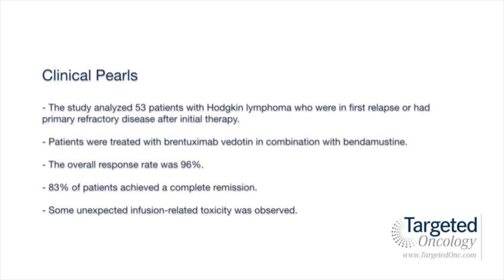Dr. LaCasce on Brentuximab Vedotin + Bendamustine for Patients With Hodgkin Lymphoma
Ann S. LaCasce, MD, assistant professor of medicine, Harvard Medical School, lymphoma program, Dana-Farber Cancer Institute, discusses the combination of brentuximab vedotin and bendamustine for the treatment of patients with Hodgkin lymphoma.